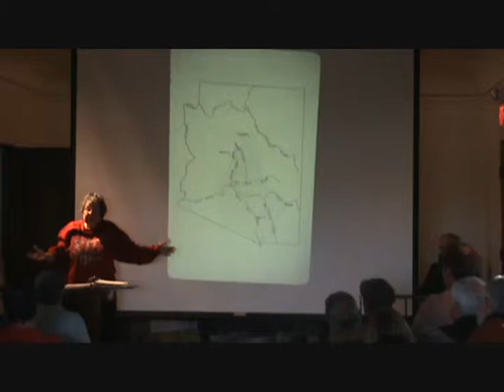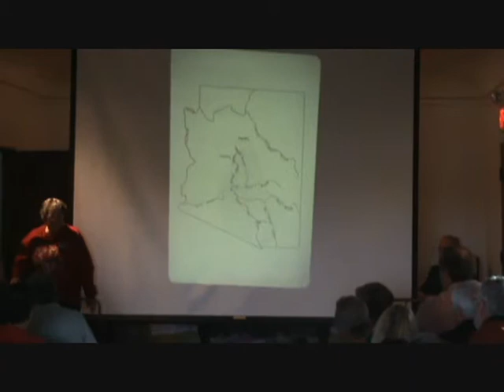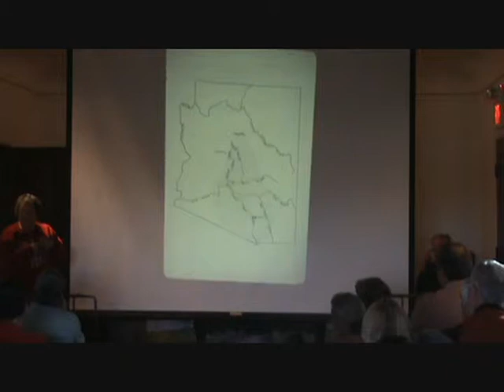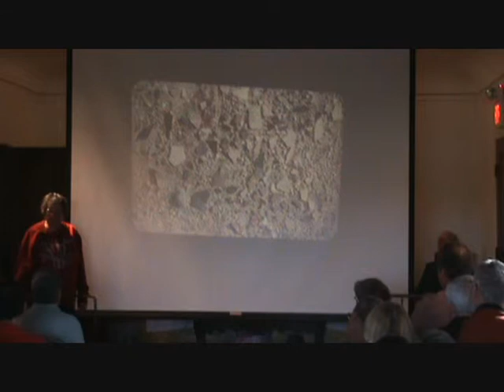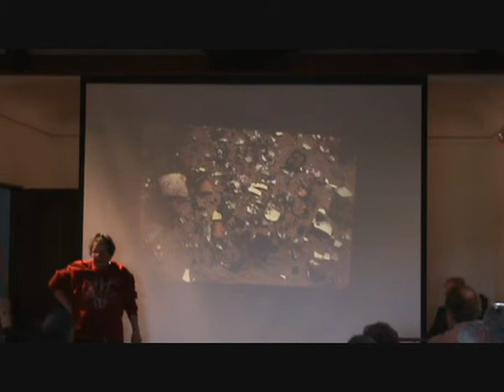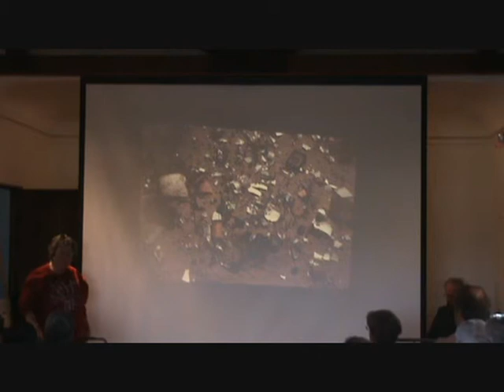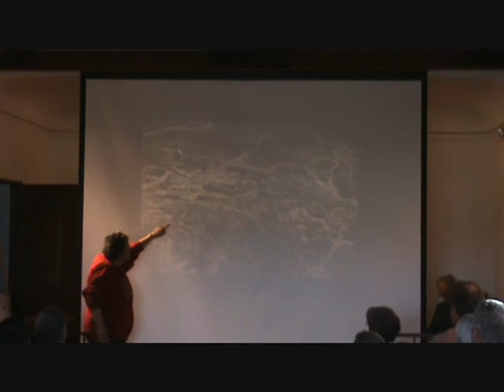Ft. Lowell History Lectures - Sharon Urban - The Hohokam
Sharon Urban's Lecture on the Hohokam Native Americans in anticipation of Fort Lowell Day.